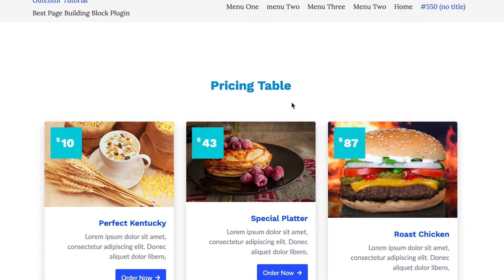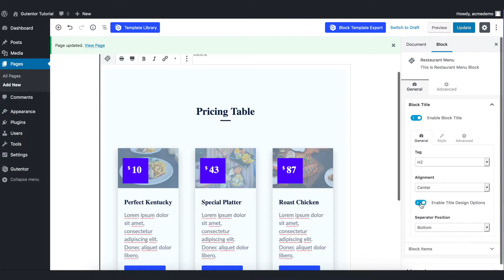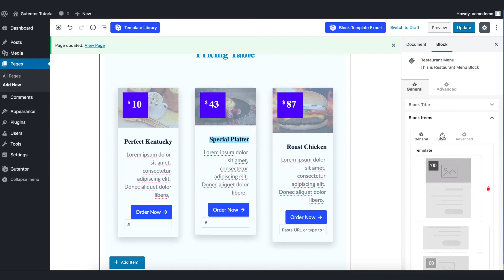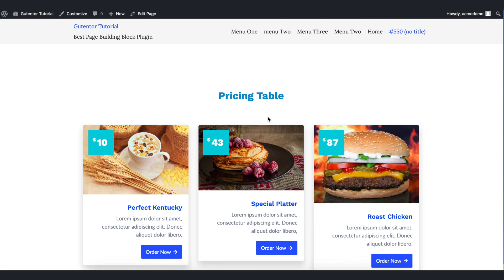Designing Restaurant Menu in WordPress Using Gutentor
In this video, I have designed a beautiful restaurant menu in WordPress using the Gutentor plugin. You can also design beautiful yet simple restaurant menus using Gutentor block customization in WordPress.
For any restaurant website, showcasing the menus is essential to give a quick overview of the items and their price is crucial.
Watch this video to create the attractive Restaurant Menu in WordPress with Gutentor.